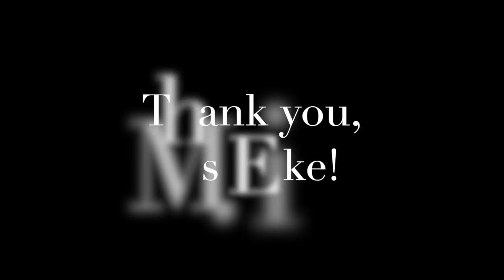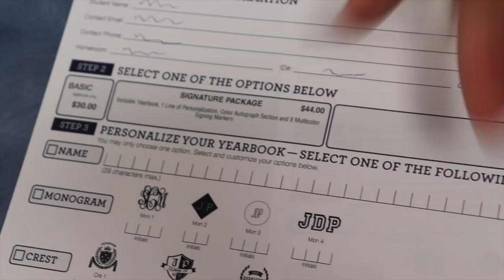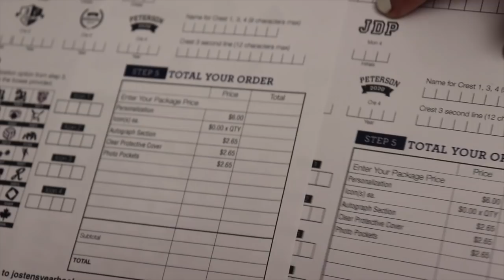GTV News 10/14